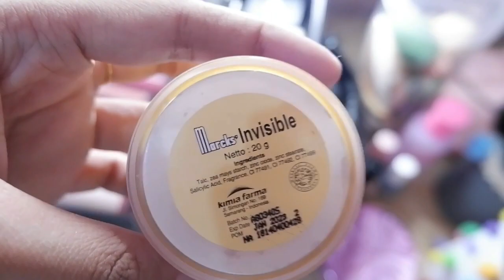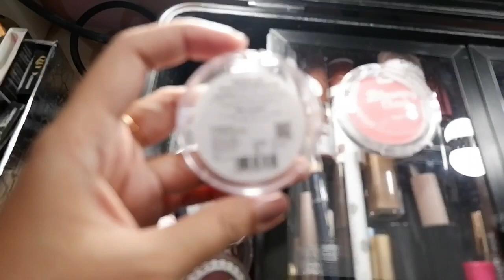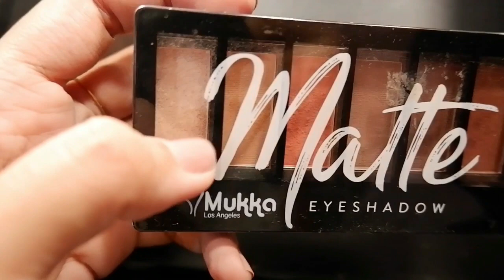VANITY TOUR 2020 part 1 | My Makeup and Skincare Collection